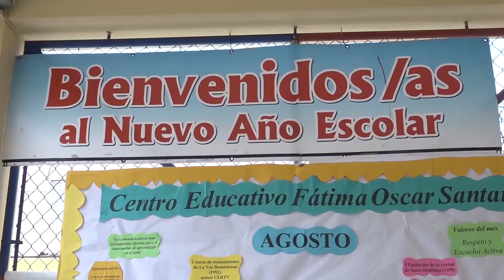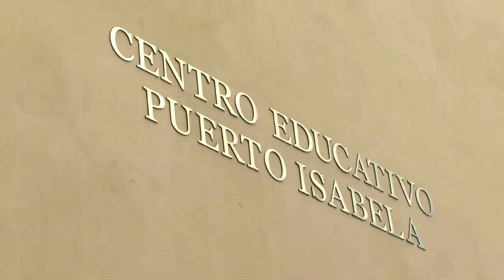Emoción por inicio de año escolar en esta semana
La emoción característica de esta época del año en los centros educativos fue la protagonista a principios de la semana del inicio del nuevo año escolar.

En testimonios de docentes de distintos centros educativos ubicados en el Gran Santo Domingo, la asistencia de los alumnos fue calificada como excelente.